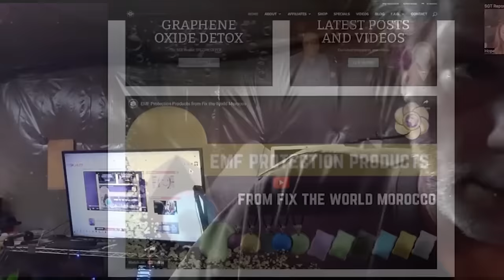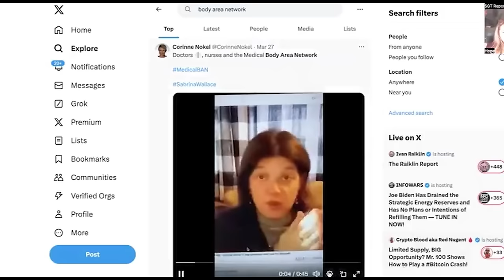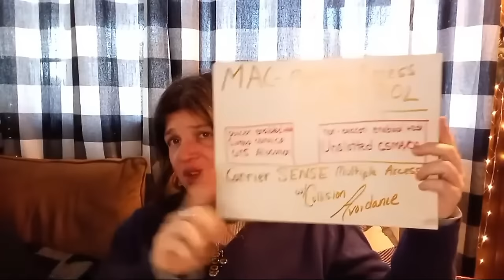Wingnut on Wingnut Rage: Black Pilled Ham's beef with Sabrina Wallace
Black Pilled Ham: He's like Rick Sanchez without the jokes. He's a truther, just like Sabrina Wallace, but he has beef with her. Today, we try to figure out why, oh why Black Pilled Ham has such strong feelings about his fellow wingnut, Sabrina.